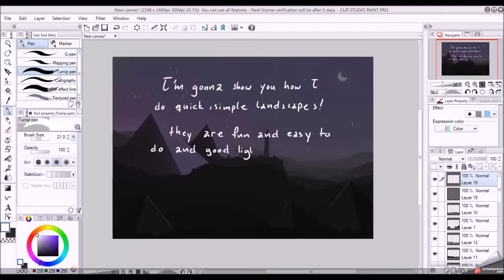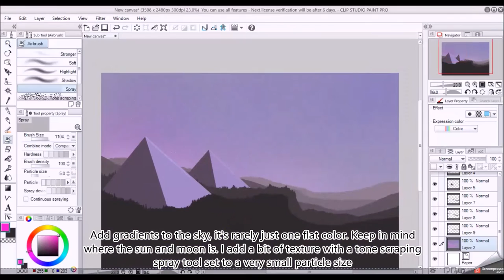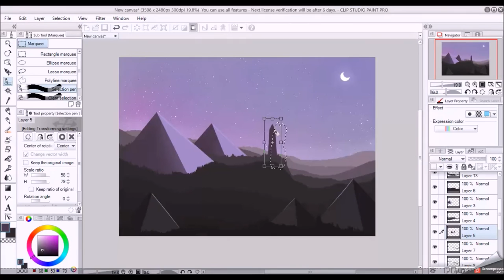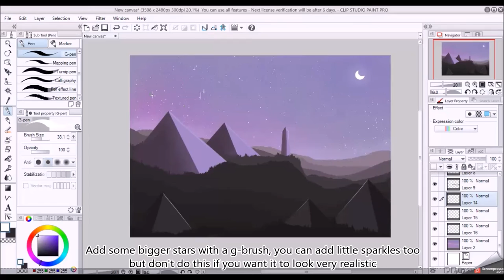How I Draw Simple Landscapes ▲ Temple Forest Speedpaint ▲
This is how i paint simple landscapes! you can make this in most (if not all) drawing programs because they're very easy and do not need fancy brushes!

♡ Links: ♡
Redbubble:

♡ Some Info: ♡
Drawing tablet: Intuos Comic Touch and Pen tablet (wacom)
Screen recording: ScreenPresso (it's not that good :/ )